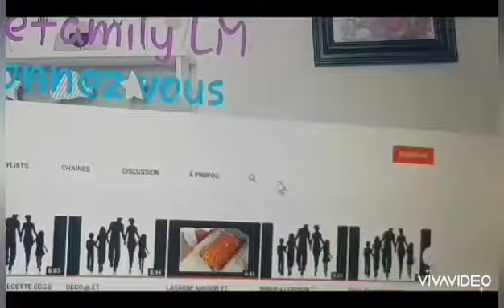BROCHETTE DE POULET AU BARBECUE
Si tu me connais pas encore , je te souhaite la bienvenue sur ma chaine🌸🌸💮
Je m appelle Amandine.

🍗Aujourd'hui j ai réalisé des brochettes aux poulets 🍡🥗

Pour cela il vous faut :
Des escalopes de poulets,
Poivrons tricolores
Salade,
Tomate,
Oignons,
Des épices pour faire la marinade
Je commence par assaisonner ma viande,qui j'ai coupé au préalable en cube, je la réserve au frigo.
Je coupe les poivrons et oignons en cubes également
Ensuite je pique avec un pique en bois a brochette ,je mets ma viande ,poivrons ,oignons et je recommence l'opération .
Retrouvez plein de recette facile sur ma chaîne

Rejoins moi sur insta :
nicefamilylm_yt
A bientot